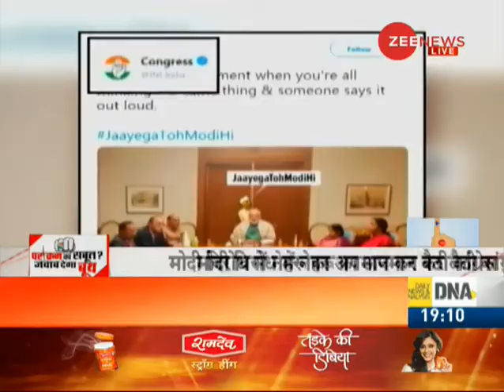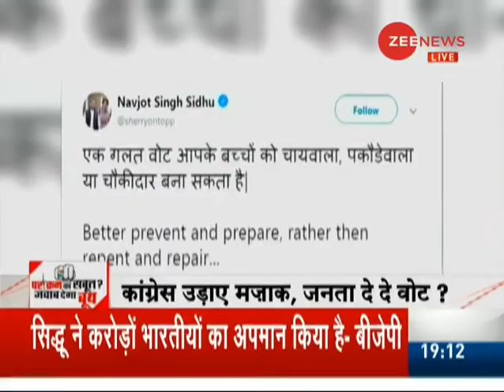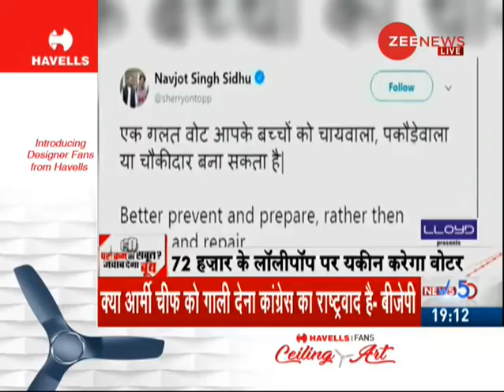Pragya Singh Thakur breaks down after meeting Uma Bharti in Bhopal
BJP leader Sadhvi Pragya, who is contesting the Lok Sabha election from Bhopal, on Monday met Union Minister Uma Bharti at her residence. Watch this video to know more.